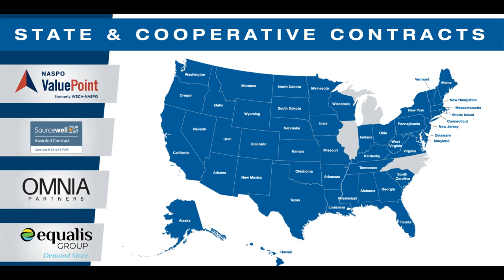Fastenal Emergency Response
Our corporate emergency response team, known as ‘Blue Team Responds,’ includes dedicated experts in areas ranging from product development and sourcing to government sales and logistics – all collaborating to plan and execute a reliable supply chain in emergency situations.